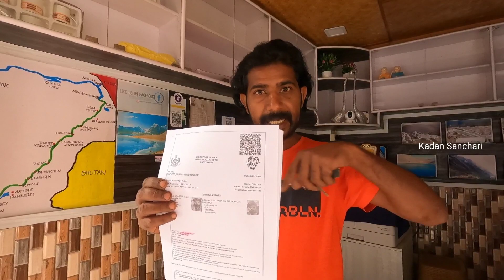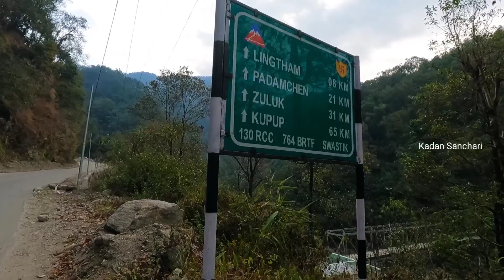EP-92 | Old Silk Route Tour Guide | North Sikkim | Zuluk | How To Get Permit On Old Silk Route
Our Supporter-Aranmula Metals
Viahnu Murugan Achari